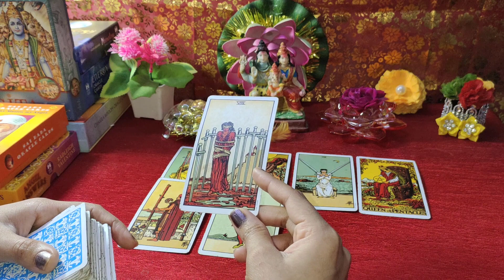💕Kya Soch Rahe Hai Woh❤️Current Feelings ❤️Next Action❤️❤️Hindi/Urdu Tarot😇love & light 369 tarot